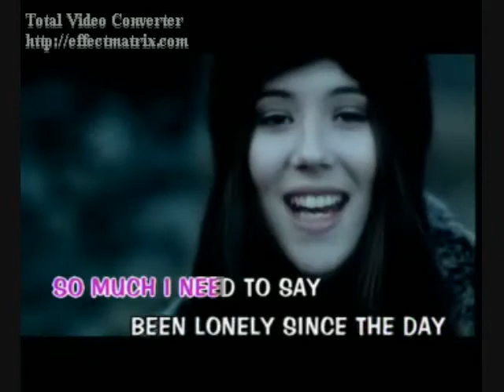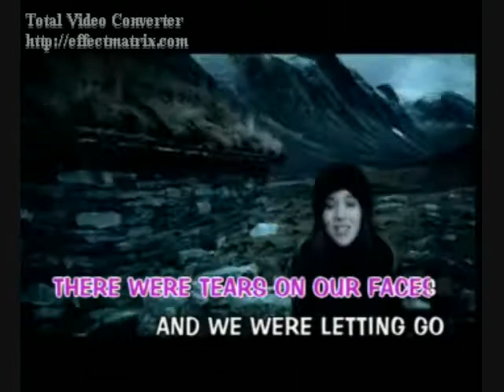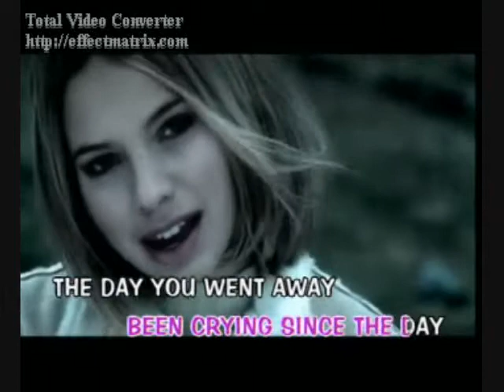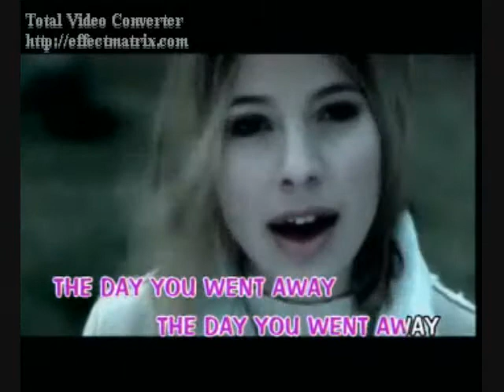The Day You Went Away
The Day You Went Away by M2M